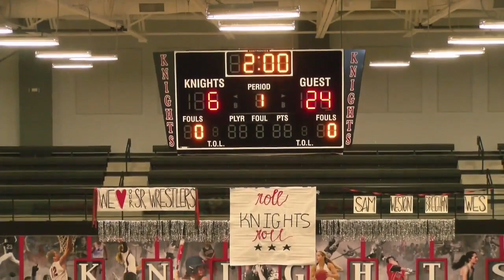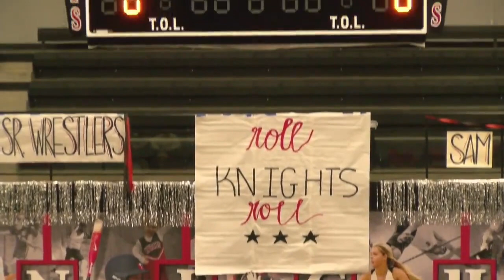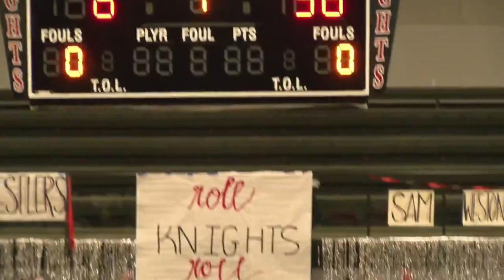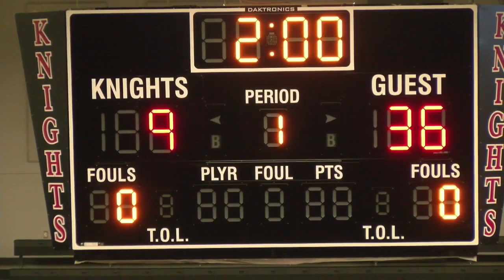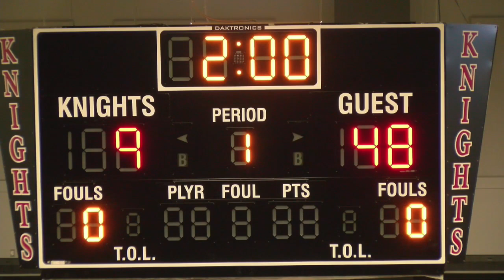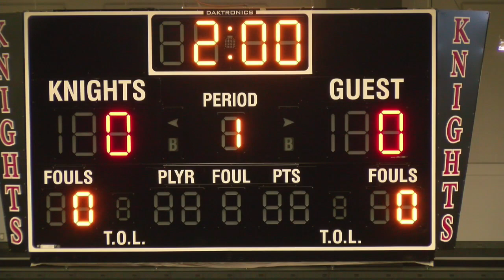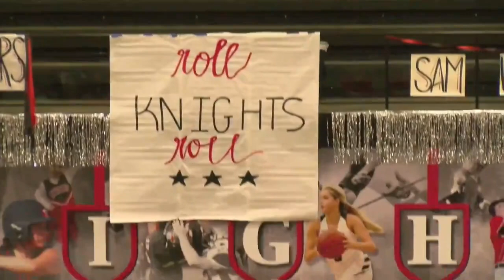CCS vs OCS Wrestling